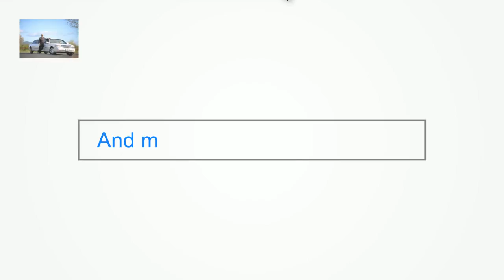Best Napa Wine Tours Limo Designated drivers Napa Sonoma Benicia CA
Best quality affordable Napa Wine Tours Limo Designated Drivers Napa Sonoma